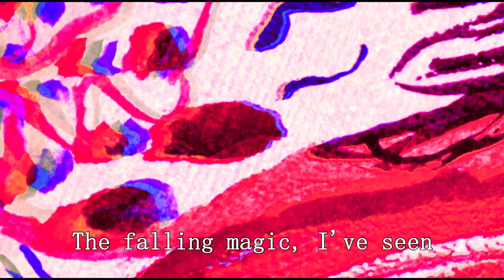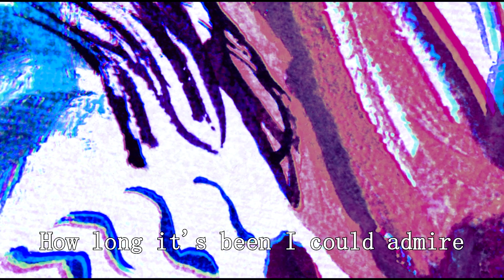Stone Sober - Nature is Rising (Official Lyric Video)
Stone Sober - Nature is Rising (2023)

Cseni Kubik - vocal, electric organ
György Urbán - guitar

Recorded at DeeKay Records Hungary
Mix & master by Dániel Koltai

NATURE IS RISING
HERE COMES THE SPRING
NOT THE CLIMATE IS THE ONLY ONE
THAT CONSTANTLY CHANGING

OH MY SWEET WINTER
HOW LONG IT'S BEEN
HOW LONG IT'S BEEN I COULD ADMIRE
THE FALLING MAGIC, I'VE SEEN

CARBON DIOXIDE
REACHES FOUR HUNDRED
PARTS PER A MILLION IN THE AIR
AND THIS IS UNWANTED

ALL THE THINGS I WANTED TO
ALL THE THINGS I HAVEN'T DO
YOU CAN SAVE THIS PLANET TOO!

NATURE IS RISING
THAT CONSTANTLY CHANGING

CARBON DIOXIDE
REACHES FOUR HUNDRED

ALL THE THINGS I WANTED TO KNOW